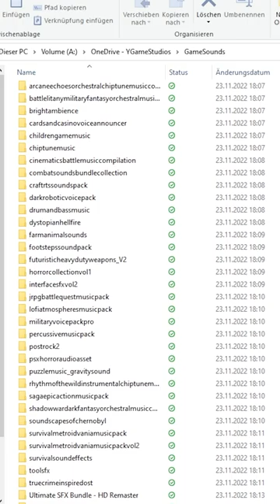7 vs Wild Spiel || Soundeffekte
Ich programmiere zusammen mit MrLuchs ein 7 vs Wild Spiel. Danke an Fritz Meinecke für dieses coole Projekt :D